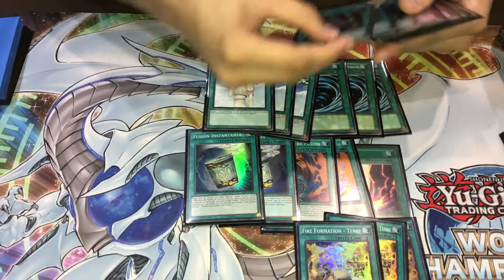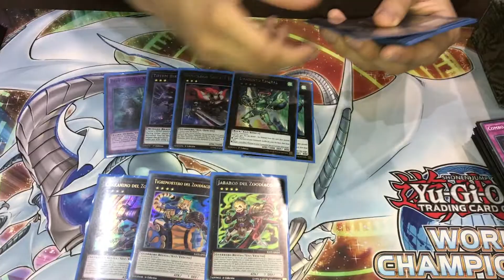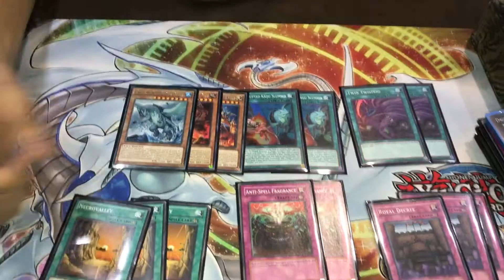Dieter Romero Dominguez Top 8 Nacional Mexico Zoodiac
Mean Girl